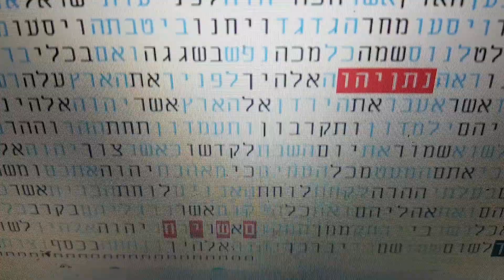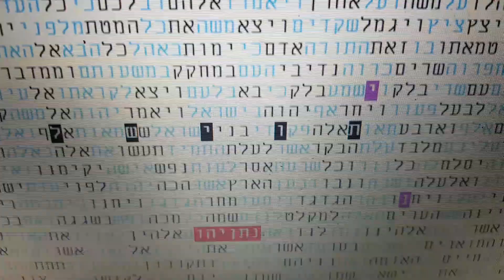חדשות מאשרות בחירות שלישיות בקודים בתורה